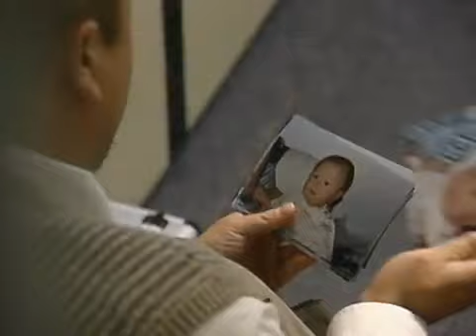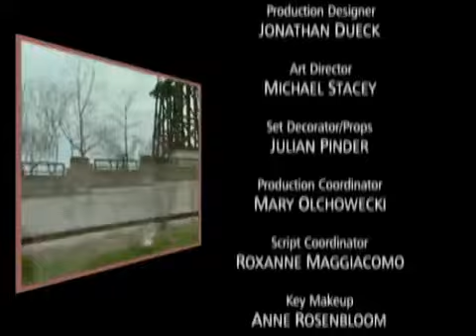Train 48 - Episode 210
David and his friend fight about the US election which Seymour has a vote in. Johnny had a collagen injection in his butt cheek. Pete refuses to go to a charity dinner with Ritu. Zach’s afraid he’s going to be fired. Randy tells Zach he’s Ruth’s father. US residents can also watch Train48 on Amazon